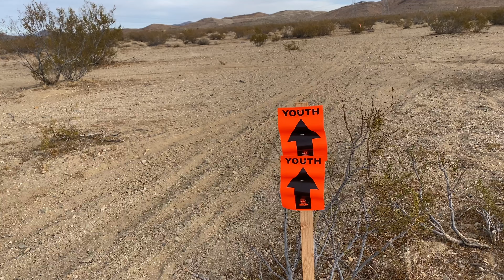Our First Time Doing a National Race! Hare and Hound Race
We loaded up and did the first National race of 2021 in California.  The Hare and Hound event by District 36 is pretty incredible.  Located in Lucerne Valley, this is true desert racing.  Unfortunately due to new AMA rules helmet GoPros were not allowed so we have some spotty coverage.  Ryan got 5th in his class and 6th overall.  James crashed out pretty hard and DNF.  Dad did the first loop of 40 miles but pull his back and had to bow out of loop 2.  The weather was nuts with snow!